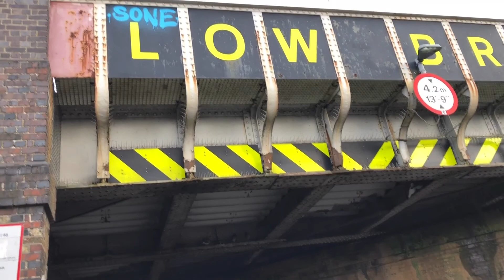Weekend Adventure with Miss Cuddle 🥰 | Jhana Family Vlogs #28